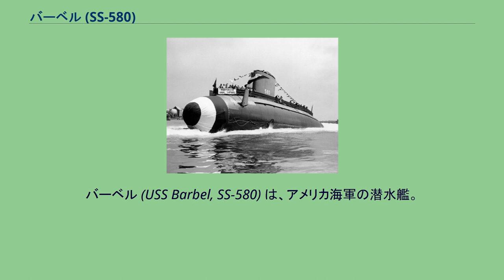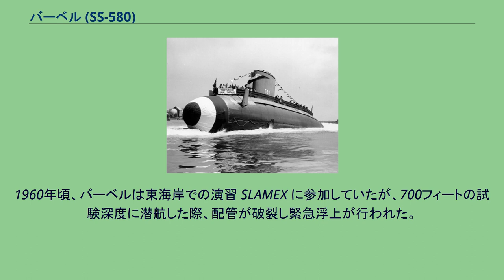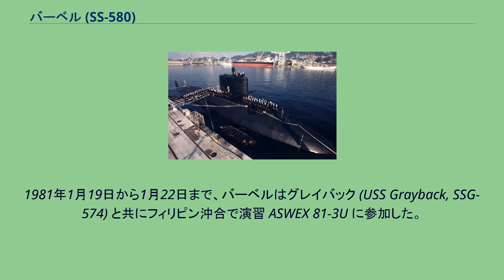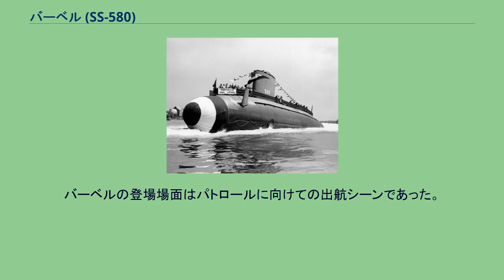バーベル (SS-580)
1988年10月24日、佐世保基地にて。
対岸に日本の練習帆船海王丸 (初代)が見える。
バーベル (USS Barbel, SS-580) は、アメリカ海軍の潜水艦。
バーベル級潜水艦の1番艦。
艦名はコイの一種に因む。
その名を持つ艦としてはバラオ級潜水艦32番艦(SS-316)以来2隻目。
バーベルは1956年5月18日にメイン州キタリーのポーツマス海軍造船所で起工された。
1958年7月19日にバーナード・L・オースティン夫人によって命名、進水し、1959年1月17日に艦長オード・キムジー・ジュニア少佐の指揮下就役する。
バーベル級は潜舵を艦首に装備して設計、建造された。
1960年頃、バーベルは東海岸での演習 SLAMEX に参加していたが、700フィートの試験深度に潜航した際、配管が破裂し緊急浮上が行われた。
水面に達したとき、機関室には350トンの海水が流入していた。
バーベルはポーツマス海軍造船所に入渠し、全ての配管の大修理が行われた。
その際に艦首の潜舵はセイル部分に移設された。
1966年、バーベルは北ベトナムの大型貨物船と衝突しこれを沈めた。
バーベル自身も沈没寸前の状態となった。
大きく破損したものの、バーベルはコントロールを保持し、修理のため帰港した。
この事故は北ベトナムの川で発生したが、トンキン湾で発生したものとして発表された。
1950年代から60年代にかけて、初期の原子力潜水艦はその推進機関に対する信頼性から、しばしば与えられた任務を完了することができなかった。
1969年、バーベルは演習 WESPAC において、原子力潜水艦への「特別任務」を穴埋めするために活動した。
1981年1月19日から1月22日まで、バーベルはグレイバック (USS Grayback, SSG-574) と共にフィリピン沖合で演習 ASWEX 81-3U に参加した。
2隻は駆逐艦ジョン・ヤング (USS John Young, DD-973)、エリオット (USS Elliott, DD-967)、フリゲートグレイ (USS Gray, FF-1054)、ホイップル (USS Whipple, FF-1062)、ラング (USS Lang, FF-1060)、ラムゼー (USS Ramsey, FFG-2) に護衛されて海峡を通過する給油艦ナヴァソタ (USNS Navasota, T-AO-106) を迎え撃った。
1989年5月1日、九州沖で活動中に3名の乗組員が激しい波によってさらわれた。
2名が溺れ、1名が救助された。
バーベルは1989年12月4日に退役し、1990年1月17日に除籍された。
海軍はスクラップとしてバーベルを売却した。
セイル部分、上部構造および配管が取り外され、解体業者は艦内にアスベスト製の断熱材が充満されていることを発見した。
このため解体は中断され、業者はこの艦の今後の取り扱い方を再考しなければならなかった。
1990年代の前半、バーベルは映画『クリムゾン・タイド』（1995年公開）の撮影に使用された。
この映画はオハイオ級原子力潜水艦のアラバマを舞台としているため、バーベルにはオハイオ級のセイルおよび上部構造の合板製モックアップが作成設置された。
バーベルの登場場面はパトロールに向けての出航シーンであった。
バーベルはその後再び海軍の所有に帰し、カリフォルニア州サンペドロで保管された。
2001年1月30日、バーベルはカリフォルニア州沖合で実艦的として3,600メートルの海底に沈められた。